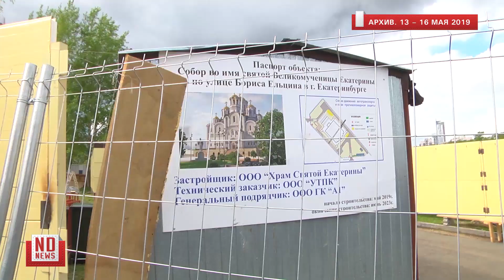Годовщина событий в сквере-на-драме. Мнения горожан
Сегодня, 13 мая, исполняется ровно год с начала драматических событий в сквере у театра драмы в Екатеринбурге, где меценаты планировали построить храм святой Екатерины. Решение вызвало недовольство со стороны части екатеринбуржцев, в городе прошла череда громких митингов, «скверные» события вышли на федеральный уровень, и в конце концов власти согласились на смену площадки строительства.